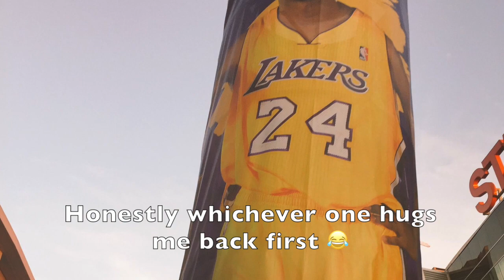KOBELAND IS BETTER THAN DISNEYLAND?!? (KOBELAND VLOG) ft. Kristopher London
Hey I went downtown and checked out a celebration for the Greatest player to ever touch a Basketball! Met and saw some dope people Check it out!